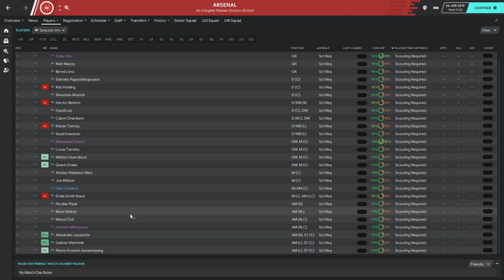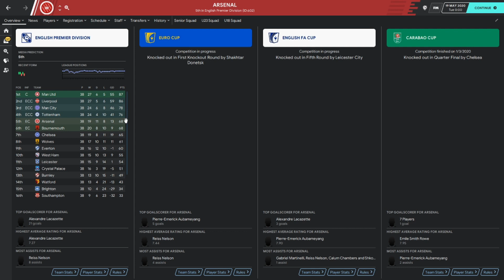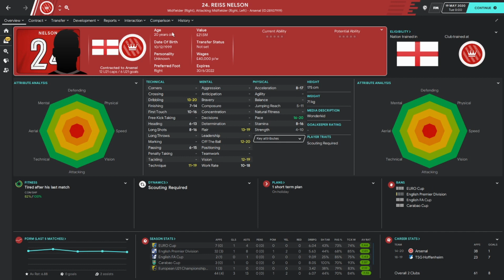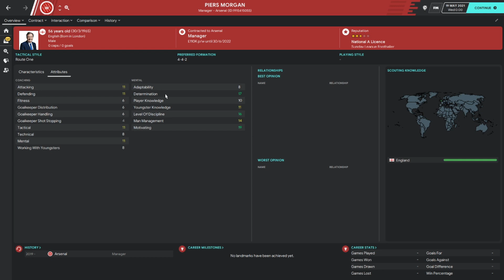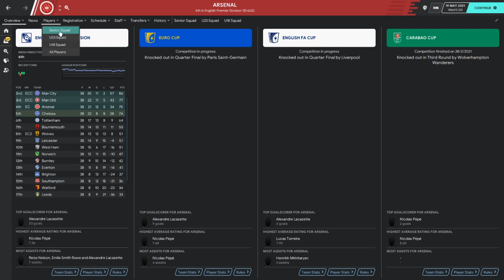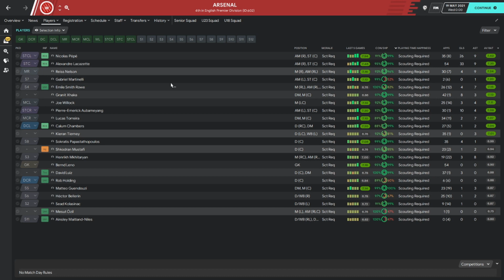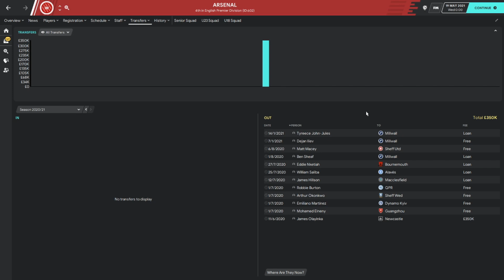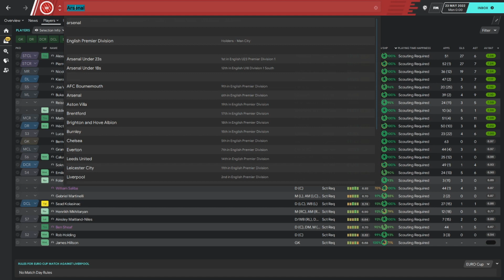What would happen if Piers Morgan took charge of Arsenal? | Football Manager 2020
We give Piers Morgan his shot of having the hot seat at Arsenal, see how he does in this Football Manager 2020 experiment.

My Setup:
ELGATO GAME CAPTURE
SEAGATE 2TB STORAGE
SCREEN MONITORS
GAMING MOUSE
PS4 CONTROLLER
MONITOR STAND
OFFICE CHAIR